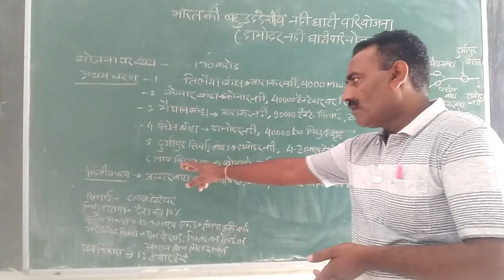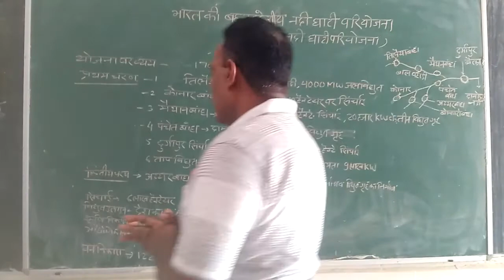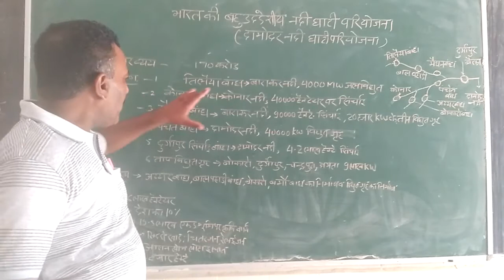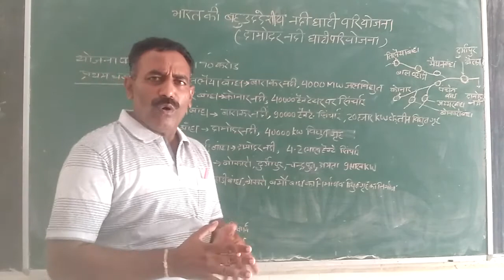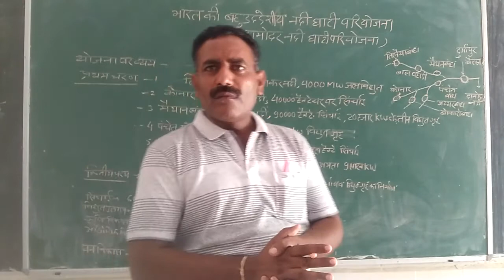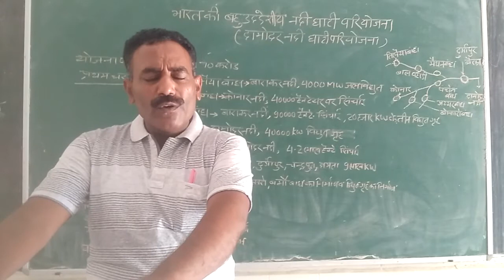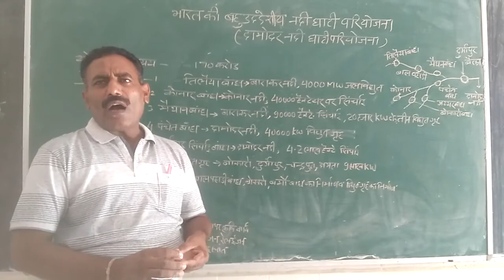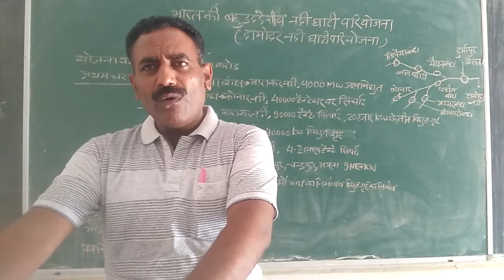Damodar Valley Project, B.A.-III & M.A.(F) By Dr. Mahesh Baberwal (Geography)